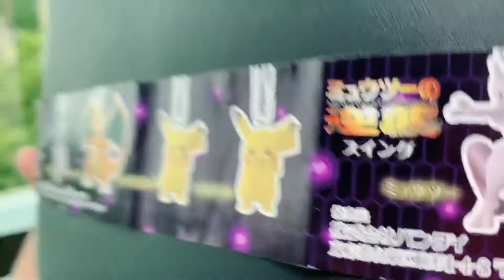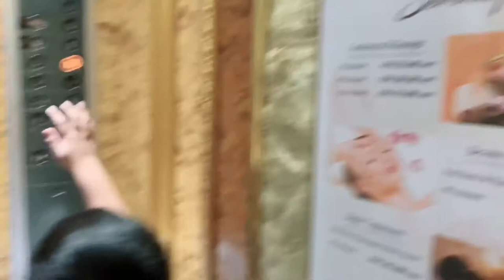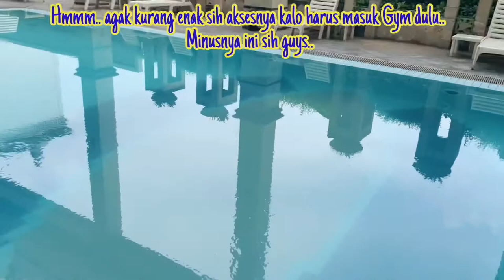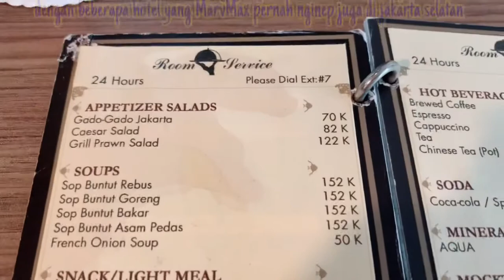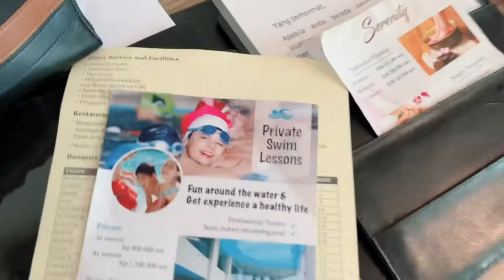Staycation Hemat di Golden Boutique Hotel Jakarta 2020 | Traveloka Friday Sale (Part 1)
Hai hai hai.. kali ini MarvMax mau review staycation murah di jakarta pusat.. yaitu Golden Boutique Hotel Kemayoran..

Jadi kali ini memang kita lagi mau cobain staycation murah nih. Dan kita bookingnya lewat Traveloka Flash Sale yang selalu ada setiap Jumat jam 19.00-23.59 guys..

Harga normalnya utk tipe kamar deluxe (yg paling murah) di 600ribuan, nah setelah diskon jadi cuma 300ribu..

Seperti apa sih fasilitasnya? Yuk ditonton aja..

Staycation Hemat di Golden Boutique Hotel Jakarta 2020
Traveloka Friday Sale
Staycation With Kids at Golden Boutique Hotel Kemayoran Jakarta 2020
staycation murah jakarta
traveloka friday flash sale
staycation di hotel golden boutique
review hotel golden boutique jakarta